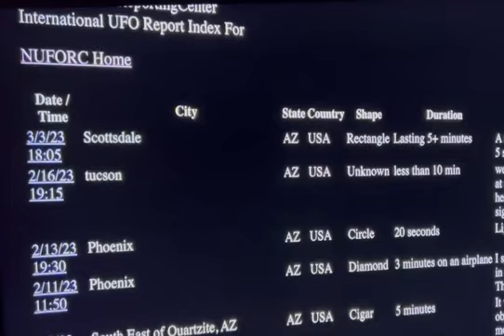UFO sightings in Arizona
There have been over 5,000 reported sightings of UFO’s in Arizona 🛸